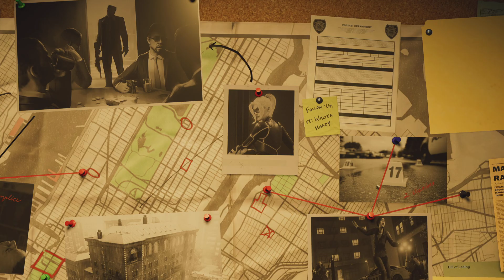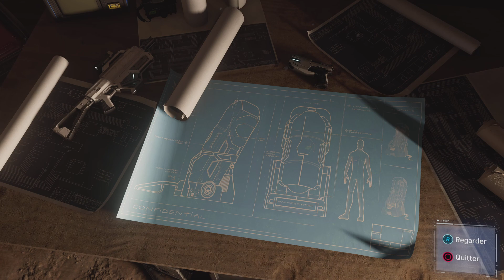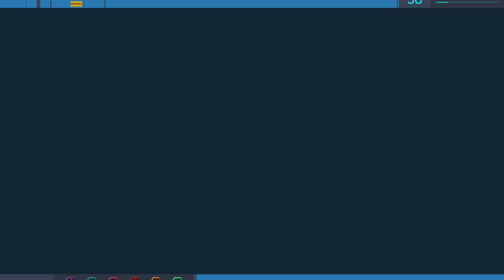Marvel's Spider-Man Remastered_dlc 1 difficile